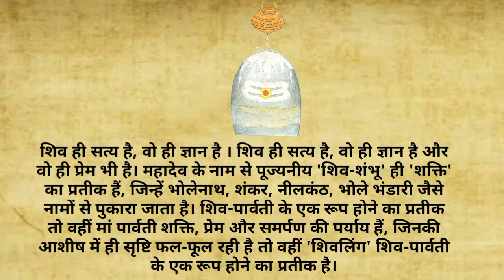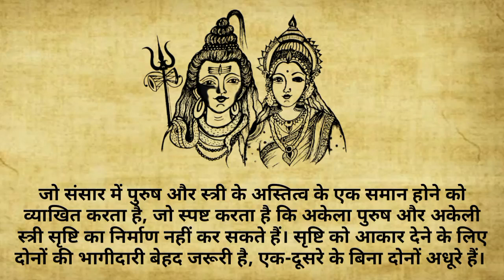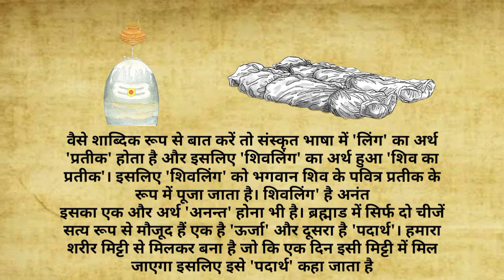अगर आप हिंदू है तो आपको यह जानकारी होनी ही चाहिए ।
शिवलिंग क्या है, शिवलिंग क्या चीज है, शिवलिंग क्या है और कैसे बना, शिवलिंग क्या होता है, शिवलिंग क्या है अर्थ, शिवलिंग क्या है इन हिंदी, शिवलिंग क्या है बताइए, शिवलिंग क्या है हिंदी में, शिवलिंग क्या दर्शाता है, shivling kya chij hai

dadi wala
indrajal kya hota hai
isha talwar
lottery jitne ka angel number
mahabharat
mahamrityunjaya mantra
marcos commando
new upcoming movie trailers
omg 2 trailer
ramayana reaction
rani hamhu bhar lo jawani
reaction on prabhas
ritu mujhe tumhe kiss karna hai
sandeep bhaiya episode 4
shahrukh khan ke bare mein bataiye
tkss ranveer and vaani